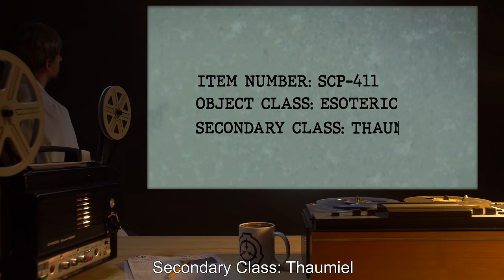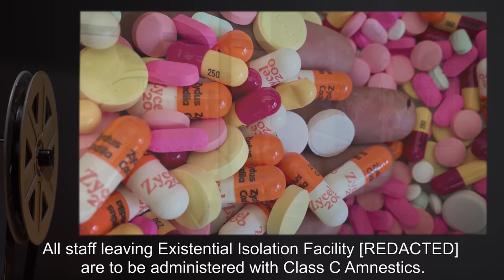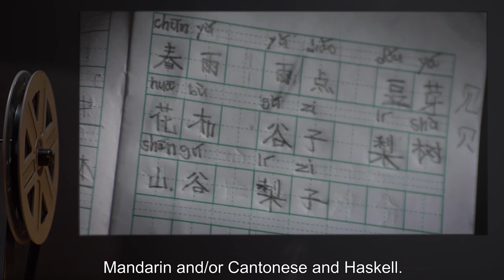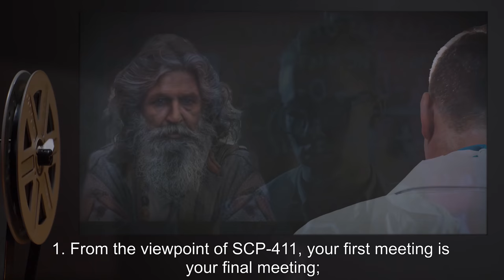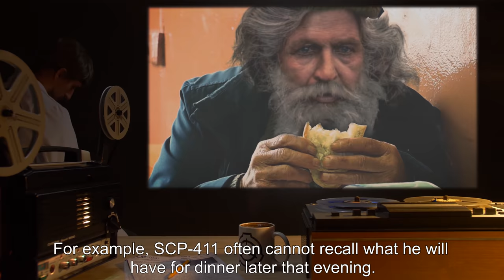SCP-411 | Ancient Precog (SCP Orientation)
Today we will be studying Item number SCP-411: Ancient Precog, Object class: Esoteric, Secondary class: Thaumiel.

SCP-411 is a grey haired, blue-eyed, Caucasian male of incredibly advanced age. Estimates of his biological age, based on information divulged in interviews, are in the region of 400 years.

SCP-411 ages in reverse, growing younger at the same rate that a normal human ages. SCP-411's memory also functions in reverse; SCP-411 has no recollection of past events but can recall the future.

and released under Creative Commons Sharealike 3.0. Contributor: Foweraker

Attribution: SCPCB